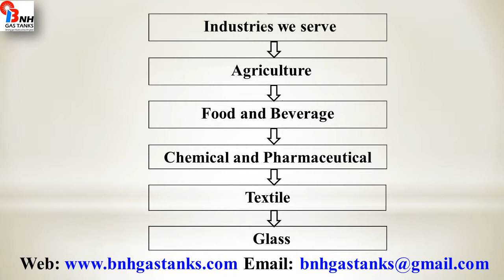Design of LPG Spherical Tank From India BNH Gas Tanks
We are exporters of LPG spherical tank, LPG terminal, LPG tank farm, LPG mounded bullet and LPG storage tank as per the requirement of customers.  We supply our products with excellent quality and reasonable price.  for more information.